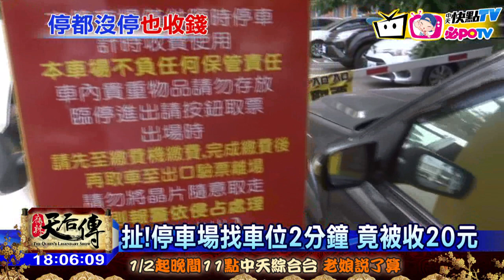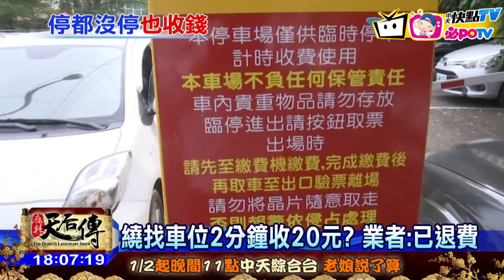20170131中天新聞 扯！停車場找車位2分鐘 竟被收20元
嘉義有民眾到停車場停車，因為車位滿了，轉了一圈出來，短短兩分鐘被收了20元，而且明明停車空位顯示0，還一直放車進去，民眾覺得被坑錢了，業者解釋，已經全數退錢，說進停車場5分鐘內不收費，可以直接離開，但這段說明沒有標示清楚，引發爭議。